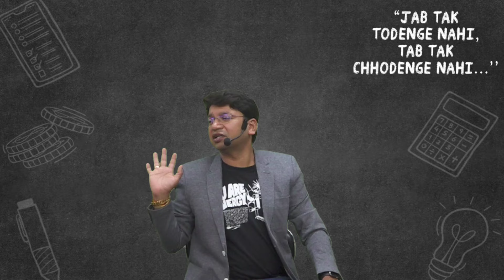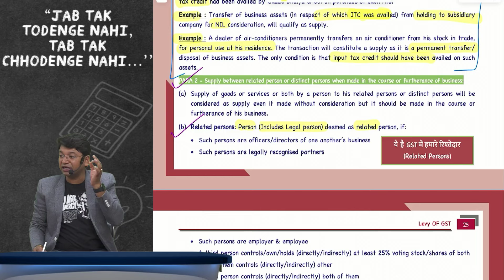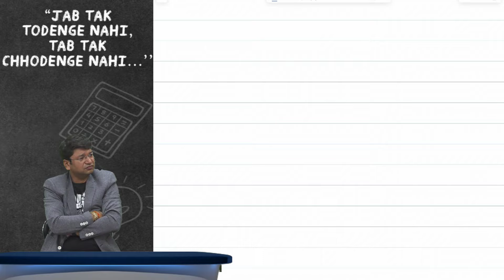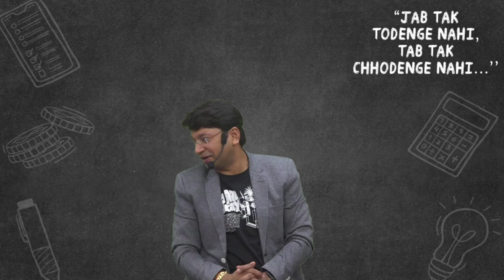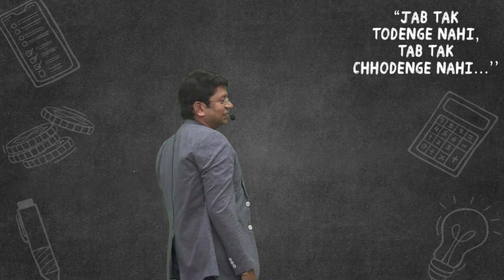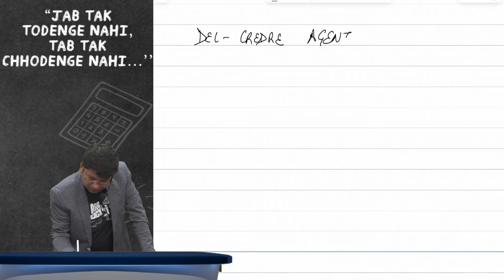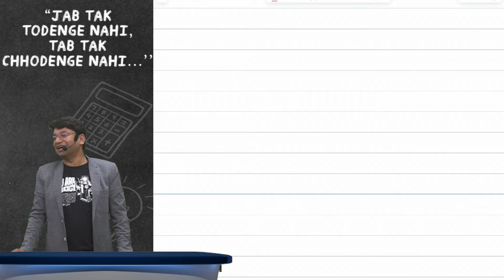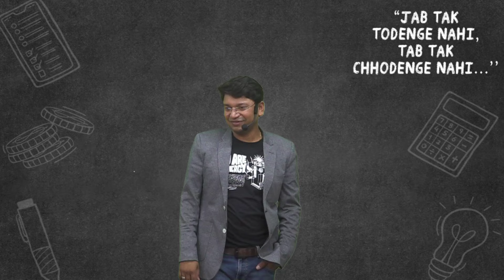📚✨CA Inter Indirect Tax Demo Lecture 04 Part 01 | For Nov. 2024 Exam | CA Yashvant Mangal 🎓